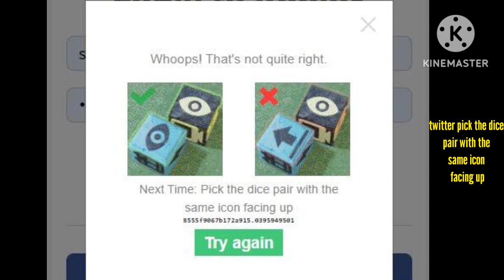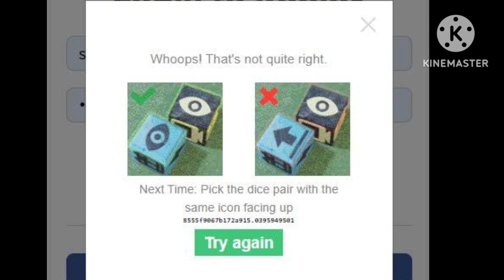Fix Pick The Dice Pair With The Same Icon Facing Up Twitter Problem